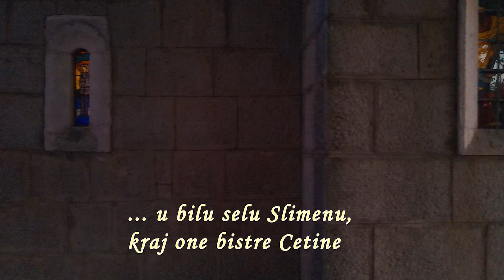Ženska klapa FJORET - Tučepi / Biokovo oče o' kamena, I. Mijačika - D. Tambača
IVANJSKE VEČERI SLIME 2023.
20. Večer dalmatinskih klapa Slime, lipanj 2023.

Na 20. večeri dalmatinskih klapa na Slimenu nastupile su sljedeće klape
(poredane abecednim redom):

žva CORONA - Sarajevo
mk DALMARI - Maribor
žk FA LINĐO - Dubrovnik
mk FILIP  DEVIĆ - Split
žk FJORET - Tučepi
mk KOLAPJANI - Sisak
žk  MIRABELA  CZK - Omiš
žk  NEVERIN - Kaštel Lukšić
mk ZVIZDAN - Posušje

konferansa:
MATKO UTROBIČIĆ

voditelji programa:
INES NOSIĆ,  MARINO KOSOR

ton majstori i video projekcija:
EXPERT - KONGRESNI SERVIS
DINO TOMAŠ
DAMIR TOMASOVIĆ

video produkcija:
AHEROPITA d. o. o.

AP STUDIO
TONI UTROBIČIĆ
NIKO BAUČIĆ
ARHIV KUD-a

grafički dizajn:
TANJA STIPIŠIĆ

donatori:
VATEL D.O.O.
CETINA - RAFT Slime
GRAD OMIŠ
TZ SPLITSKO DALMATINSKE ŽUPANIJE
TZ GRADA OMIŠA
PERGA MEDIA
SPLITSKO DALMATINSKA ŽUPANIJA
GOCROATIA TRANSFERS
APARTNENT "ANGELO" Slime
VIR RAFTING Slime
SLAP - turistička agencija Slime
ORBICO D.O.O.
KONOBA "CETINA" Zadvarje
MARUŠIĆ MONTING d.o.o - Kaštela
HEDERA d.o.o - Split
APARTMANI LAVICA - Podstrana
MJEŠTANI I PRIJATELJI SLIMENA

Umjetnički selektor večeri:
JASMINKO ŠETKA

organizator:
KUD "SLIME" – Slime